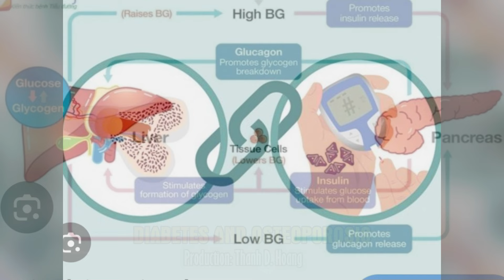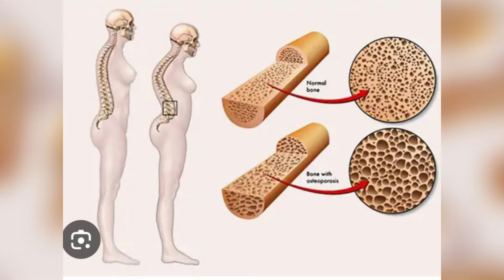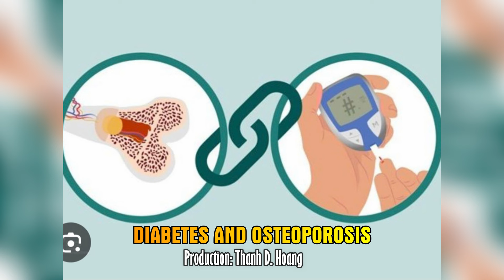DIABETES AND OSTEOPOROSIS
DIABETES & OSTEOPOROSIS
Production:  Thanh D. Hoang

When the pancreas stops producing insulin, blood glucose will rise, we feel very thirsty (polydipsia), urinate (peeing a lot = polyuria). This is diabetes mellitus.
When people are aging, the bone is less dense, easy to break (fracture). This is called osteoporosis.
Healthy lifestyle - to prevent diabetes and improve bone health
-optimize calcium and Vitamin D
-regular physical activity (exercise)
-healthy diets
-avoid (stop) smoking and excessive alcohol